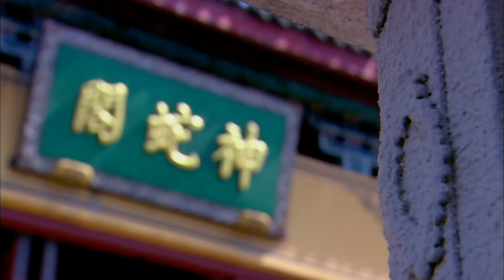【ENG SUB】《笑傲江湖 Swordsman》第30集 | 毛头小子山洞意外获神功，成为武林掌门（霍建华、陈乔恩）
《笑傲江湖 Swordsman》主演：霍建华、陈乔恩

华山派大弟子令狐冲，生性豁达不羁。偶遇剑宗高人风清扬授以《独孤九剑》，又意外尽得五岳各派剑法精髓，导致师父岳不群猜疑，藉口逐出师门。岳不群内里奸险非常，为独得《葵花宝典》，竟设计令武林各派自相残杀，唯最终作法自毙。而令狐冲最终则辗转练成吸星大法和易筋经，成为恒山派掌门。